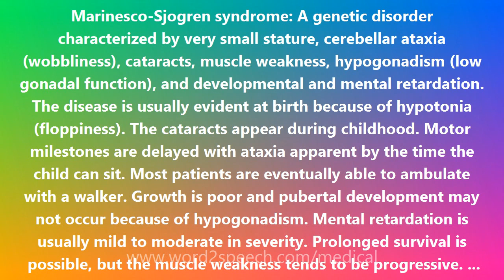Marinesco-Sjogren syndrome - Medical Definition and Pronunciation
Title: Marinesco-Sjogren syndrome

Marinesco-Sjogren syndrome: A genetic disorder characterized by very small stature, cerebellar ataxia (wobbliness), cataracts, muscle weakness, hypogonadism (low gonadal function), and developmental and mental retardation. The disease is usually evident at birth because of hypotonia (floppiness). The cataracts appear during childhood. Motor milestones are delayed with ataxia apparent by the time the child can sit. Most patients are eventually able to ambulate with a walker. Growth is poor and pubertal development may not occur because of hypogonadism. Mental retardation is usually mild to moderate in severity. Prolonged survival is possible, but the muscle weakness tends to be progressive. The syndrome is inherited as an autosomal recessive trait with complete penetrance in both sexes. (Whoever receives two Marinesco-Sjogren genes, one from each parent, manifests the syndrome.) The nature of the genetic defect is unknown (as of 2001). The disease is very rare except in genetic isolates, such as one in rural Alabama. There is a site and support group for the syndrome